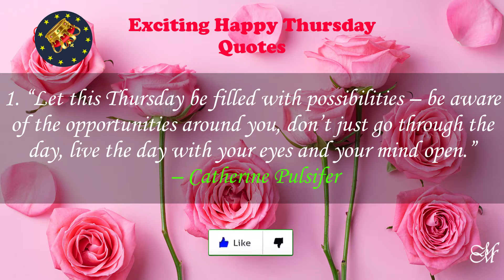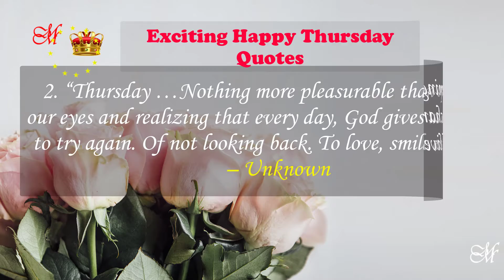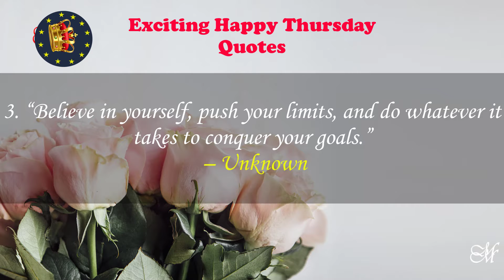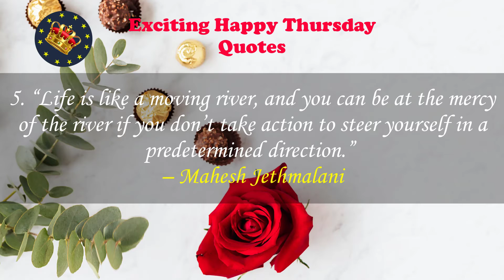*Exciting HAPPY THURSDAY QUOTES* - Thursday Thoughts - Happy Thursday wishes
*Exciting HAPPY THURSDAY QUOTES* - Thursday Thoughts - Happy Thursday wishes video is for:
♦️ quotes that will motivate,
♦️ Thursday morning wishes,
♦️ happy Thursday whatsapp video,
♦️ thankful Thursday quotes, and
♦️ Thursday thoughts to make a meaningful day.